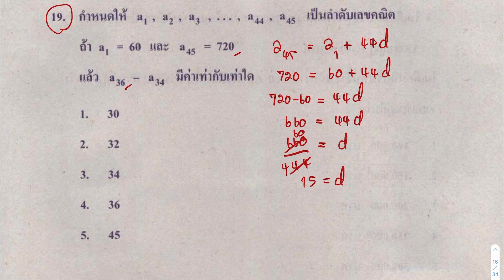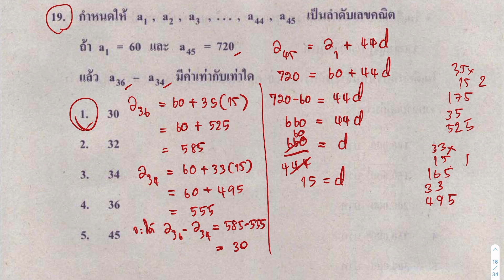เฉลย ข้อสอบ O-NET คณิตศาสตร์ ม.6 ปีการศึกษา 2562 ตอนที่ 1 ข้อที่ 19